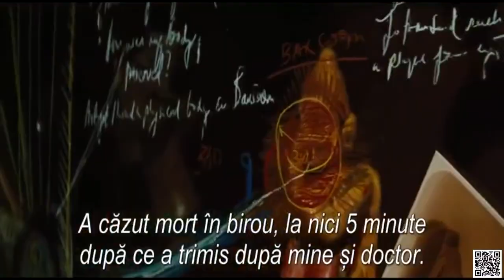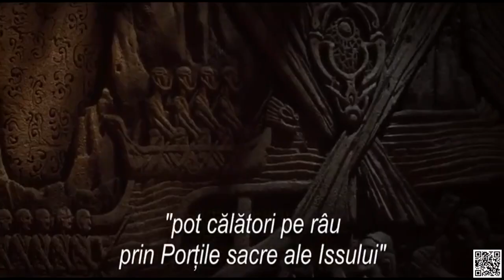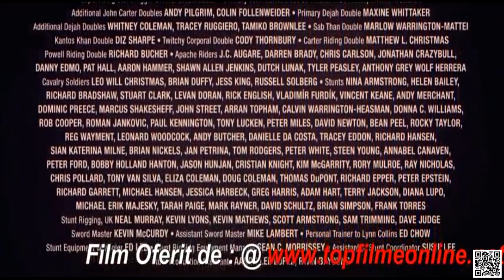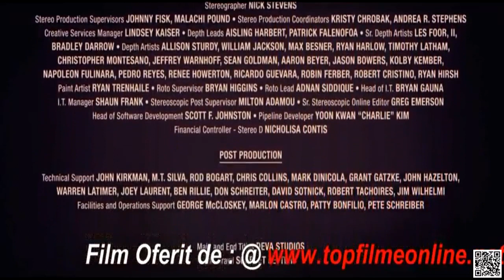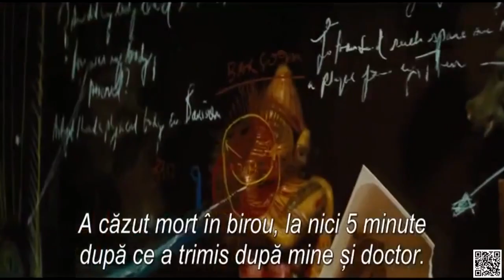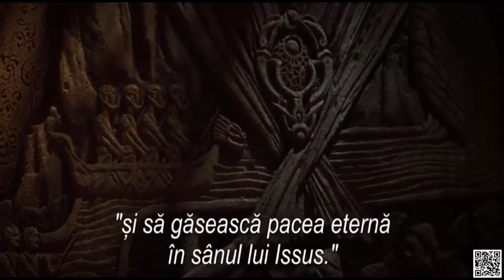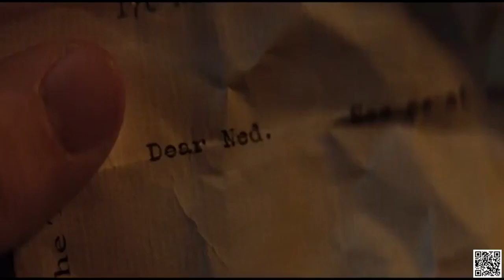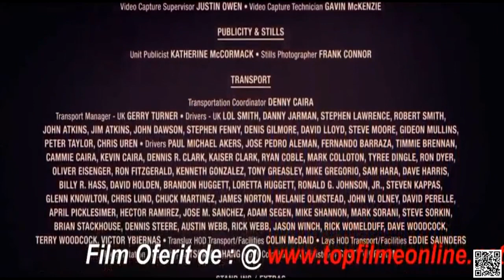Ultimele Filme De Acțiune 2019 HD ★ Filme Actiune Subtitrate In Romana - Ultimele filme 2019